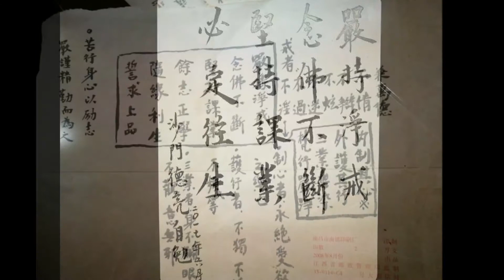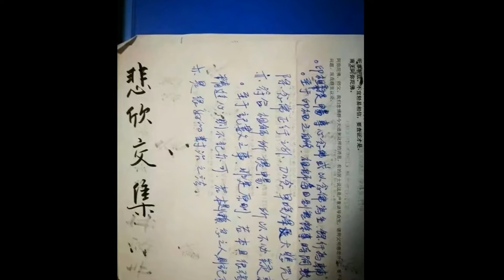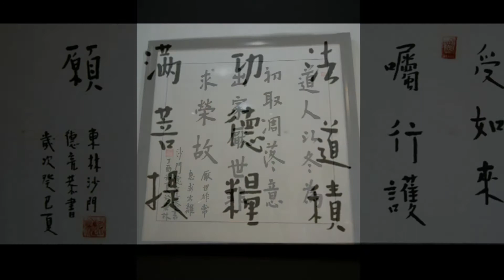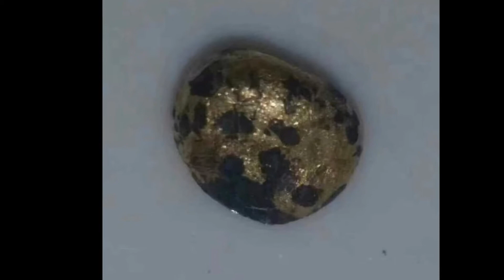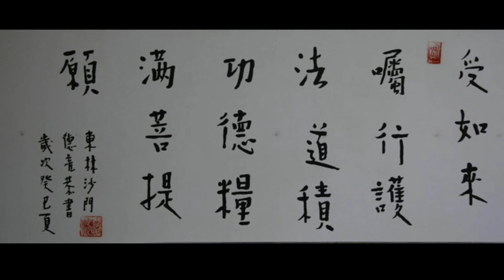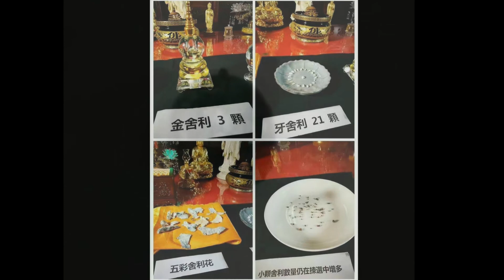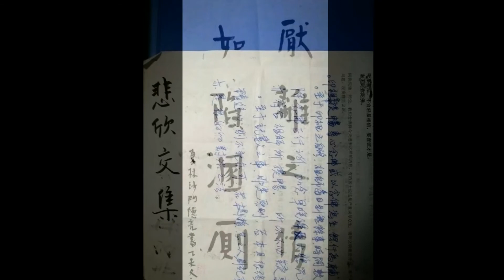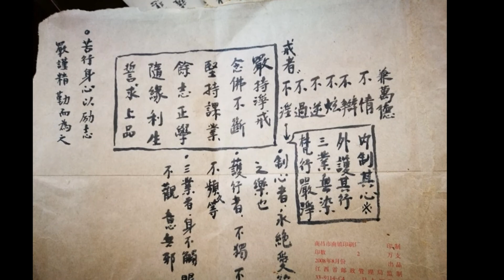德亮法師《梵網經菩薩戒》第5講(全24講)【無字幕版】-廬山東林寺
【德亮法師講座 —《梵網經菩薩戒》】

　　廬山東林寺監院德亮法師講解《梵網經菩薩戒》全24講。

　　德亮法師是依據蕅益大師所著的《梵網經菩薩心地品合注》來講解的。德亮法師首先解釋了「梵網經菩薩戒」的含義，並讚歎受持菩薩戒的殊勝利益。德亮法師指出，戒是超凡入聖、了生脫死的根本，「梵網經菩薩戒」更是千佛大戒，是「諸佛之本源，行菩薩道之根本」，一切戒律無不從此流出而還攝於此戒。受持者俱足趣道場殊勝、發心殊勝、福田殊勝、功力殊勝、滅罪殊勝、受胎殊勝、神通殊勝、果報殊勝等八種殊勝功德。而且，《梵網經》中也勸導「一切有心者，皆應受佛戒」。

　　德亮法師希望大眾通過此次學習都能找到指路明燈，從今起精進用功，老實持戒念佛，日後同生極樂。

　　整場講座中，德亮法師引經據典、巧用譬喻，將枯燥的戒律講解得津津有味。大眾歡喜不已，受益良多。

【德亮法師生平德業略述】

　　江西省佛教協會常務理事、副秘書長、江西省九江市政協委員、江西省九江市廉溪區政協委員、江西省九江市廉溪區廬山東林寺西堂代監院、廬山東林大佛建設指揮部監事德亮法師，於西元2017年7月19日17點20分安詳示寂。世壽44歲，僧臘12年，戒臘10年。

　　德亮法師，字道淨，俗名孫勝剛，1974年12月25日出生於河北省滄州市滄縣風化店鄉望海寺村。

　　德亮法師自幼聰穎，善根深厚，性格沉穩、寡言，尤擅丹青，其母述曰：畫什麼像什麼。畢業於河北師範大學美術系。2005年，師萌發出塵之志，於廬山東林寺依傳印長老剃度，依止大安法師學修淨土，曾做大安法師之侍者。2007年，於太姥山禮學誠法師受具足戒。回寺後受大安大和尚之請漸負重任，曾任閉關中心負責人之職，後任監院至今，管理寺院內外事務，尤為祖庭及東林大佛和淨土苑的建設嘔心瀝血、殫精竭慮，貢獻甚大。

　　德亮法師思維嚴謹，文字縝密，在管理上完全按照僧團的要求竭盡全力，他親自調研有關情況、審閱各項管理制度，並認真組織協調落實。2008年上半年，德亮法師參與東林大佛的設計與施工；2011年主持祖庭和淨土苑的各項工程設計與施工，因師有較高的藝術天賦，故能完全理解寺院建設之宗旨目的，祖庭和淨土苑的基本建設、綠化、道路、佛藝、殿堂都浸透著他的心力與汗水。每遇工程建設方面的重大問題時，德亮法師皆不避矛盾與困難，親力親為，提升了寺院建設的文化品位。

　　德亮法師深入教理，除聞思修淨土法門之外，對戒律造詣很深，其親自編寫《梵網經菩薩戒講義》，並講授、引導大眾專修淨業之時嚴持淨戒，於信眾之中影響巨大，是一位難得的正見法師。德亮法師本人修持勇猛精進，曾四次從東林寺三步一拜朝禮東林大佛。師平時亦心不離佛，佛不離心，清淨莊嚴。曾做本寺菩薩戒教授阿闍梨六次。

　　作為市政協委員，德亮法師亦能較好地反映信眾的呼聲，維護宗教利益，為維護道風、促進社會和諧，發揮了重要作用。

　　德亮法師自幼身體羸弱，高中時被查出患有嚴重乙肝，師始痛思生死之源。曾有居士請師開示她的女兒移民美國之事，德亮法師淡然曰：去哪裡不是茅坑？唯有極樂淨土才是安穩之所。可見師厭離娑婆之心甚切。他視身體僅為皮囊，即使不適，他亦閉口不言，依然置身於繁忙的事務以報佛恩、師恩，不以健康為意。

　　住院前夕，德亮法師自感病體拖累，身心疲乏，欲專心清修調養一段時日，豈料未久竟查出患有急性肝功能衰竭，經國內多名專家診斷，已無病癒希望，即使換肝，亦風險極大，或在手術過程中死亡。德亮法師拒絕換肝及一切治療措施，只想求生西方極樂世界，並遺囑交代身後之事。師從醫院回到寺院後，大安法師親臨其病榻前探望開示，並說，你的往生是我近期最重要的事情。遂親自安排東林寺僧團為其護念、做普佛，至師往生前，每天2小時一輪班，由僧眾全天候護念。

　　德亮法師回寺的幾天，意識清醒時，拒絕一切飲食和藥物，拒見俗家親屬，只口稱佛號，往生心願極為懇切，助念現場清淨祥和。經僧團助念81小時後，於7月19日17點20分在念佛聲中安詳示寂。

　　德亮法師荼毘法會將於7月22日13點30分於東林寺化身窯舉行，此前，助念將移至香光講堂，祖庭與淨土苑分別舉行連續三天的超度法會。

　　師乃難得之優秀僧才，茲功德圓滿，撩衣西歸，四眾悲欣交集。近日，信眾紛紛發文感念德亮法師法音宣流教化之恩！感念德亮法師作為三師之一傳戒之恩！感念德亮法師不辭辛苦、任勞任怨於祖庭建設忘我付出之恩！

　　祈願德亮法師蓮開上品，證無生忍，大悲不捨眾生，早日乘願再來！